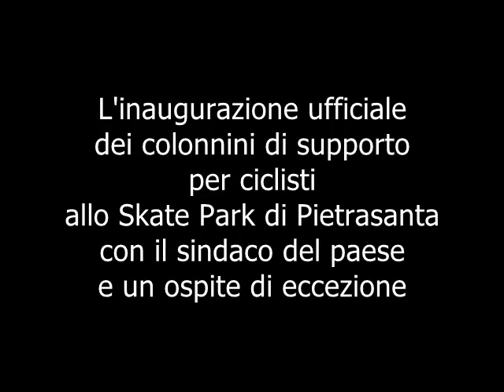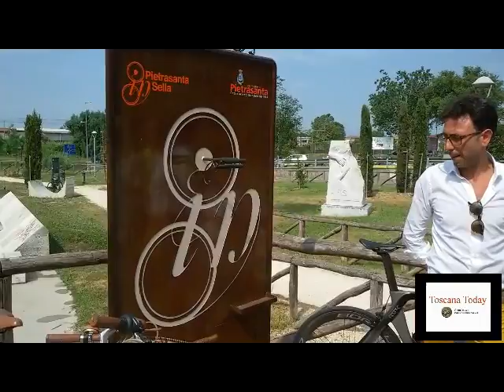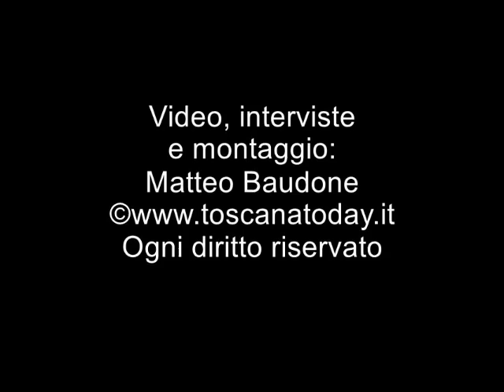Toscana Today - L'inaugurazione dei punti di aiuto per ciclisti dal titolo Pietrasanta in Sella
Le nostre telecamere hanno documentato l'inaugurazione dei punti di aiuto per ciclisti del progetto "Pietrasanta in Sella" con la partecipazione di Mario Cipollini a supporto dell'iniziativa